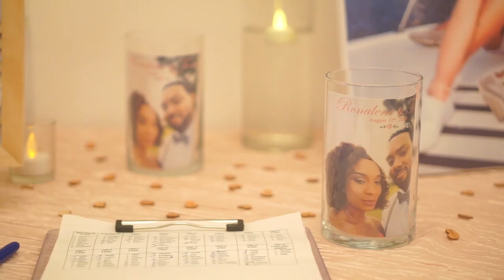Torin & Ronalene's Wedding Trailer